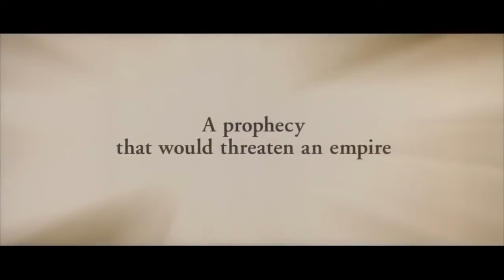The Nativity Story Trailer HD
Second assistant director: second unit: Mouhssine El Badaoui

A drama that focuses on the period in Mary and Joseph's life where they journeyed to Bethlehem for the birth of Jesus.

Director: Catherine Hardwick
Stars: Keisha Castel-Hugues, Oscar Isaac.